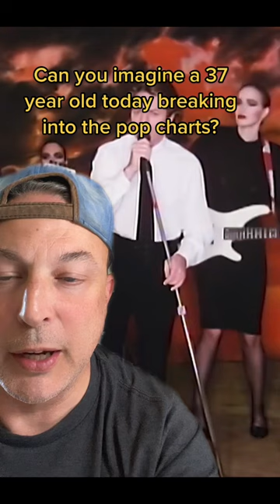Why was Robert Palmer popular in the 80s?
More middle aged pop stars from the 80s